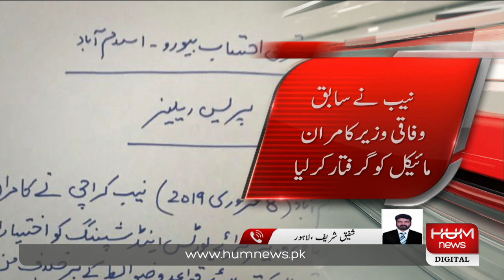NAB Arrests PMLN Leader Kamran Michael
Instagram NAB Arrests PMLN Leader Kamran Michael
نیب نے سابق وفاقی وزیر کامران مائیکل کو گرفتار کرلیا